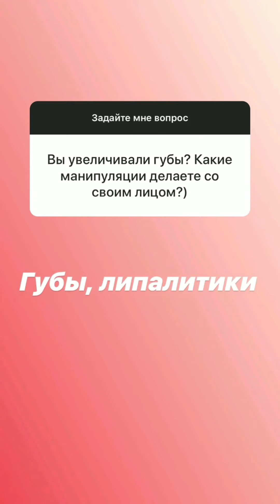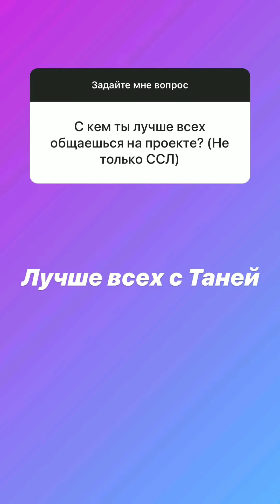Иосиф Оганесян и Саша Черно в сторис 08.10.2019. Вопрос-ответ.